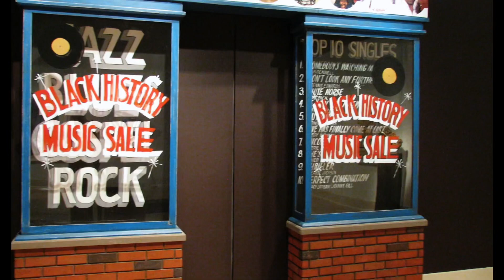WaylaWorld (Ti-Day Vlog) Mississippi Museum of Arts, Content Day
Welcome to WaylaWorld! Life is a movie, film it. After pictures, wha you do at museums? lol.